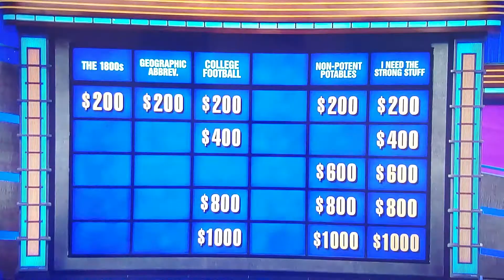Emily Bingham's interview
Here is the clip from "Jeopardy!" where Alex Trebek interviews Emily Bingham, a senior at Wright State University from Dayton, Ohio.